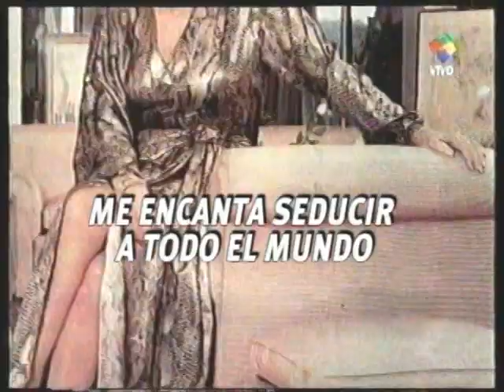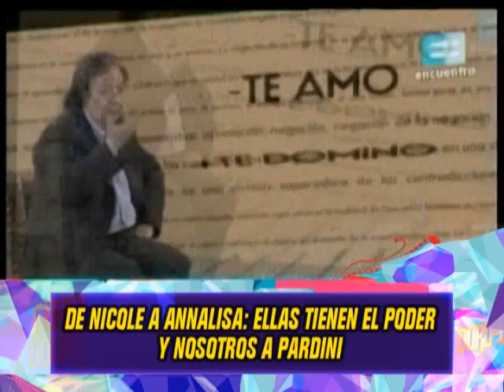DE NICOLE A ANNALISA - ELLAS TIENEN EL PODER Y NOSOTROS A PARDINI - 19-03-14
INFORME: DE NICOLE A ANNALISA - ELLAS TIENEN EL PODER Y NOSOTROS A PARDINI - 19-03-14